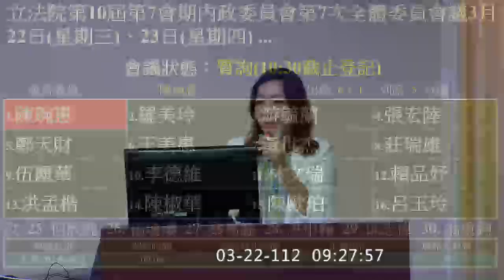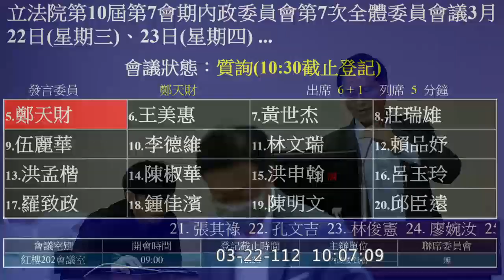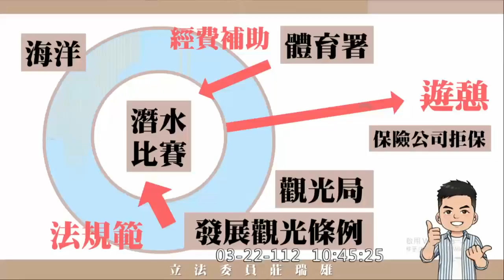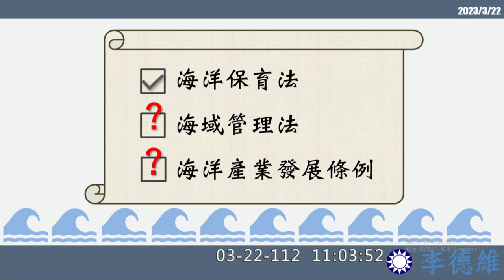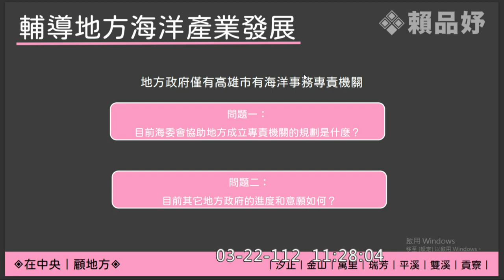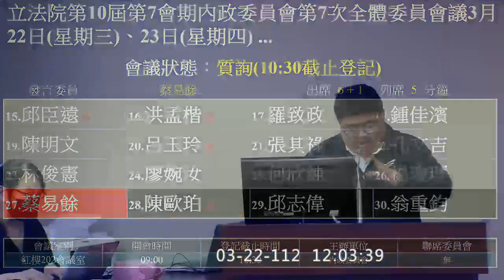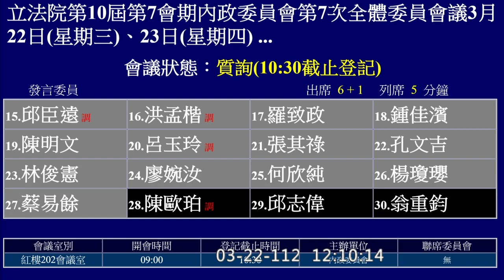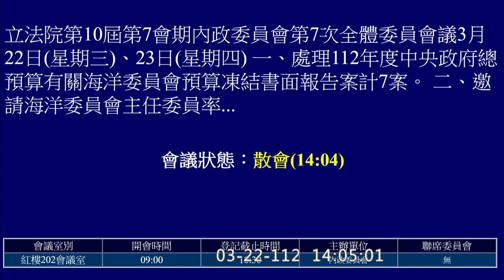20230322 內政委員會 海洋委員會 主任委員 管碧玲 陳琬惠 游毓蘭 王美惠 黃世杰 莊瑞雄 李德維 林文瑞 賴品妤 洪申翰 陳椒華 邱臣遠 蔡易餘 立法院演哪齣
0:00 intro
一、處理112年度中央政府總預算有關海洋委員會預算凍結書面報告案計7案。
二、邀請海洋委員會主任委員率同所屬列席報告業務概況（含上會期臨時提案辦理情形），並備質詢。
三、審查海洋委員會函為112年度中央政府總預算決議，檢送海巡署第2目「海巡業務」凍結200萬元書面報告，請查照案。
四、審查行政院函請審議「海洋產業發展條例草案」案。

莊瑞雄 0:35:44 提案說明
楊瓊瓔 0:37:57 提案說明

陳琬惠 0:56:38
羅美玲 1:04:24
游毓蘭 1:14:38
張宏陸 1:26:57
鄭天財 Sra Kacaw 1:35:36

王美惠 1:44:40
黃世杰 1:56:27
莊瑞雄 2:04:21
伍麗華 Saidhai Tahovecahe 2:17:33
李德維 2:31:44

林文瑞 2:40:11
賴品妤 2:48:48
洪申翰 3:06:27
陳椒華 3:16:25
邱臣遠 3:23:24

蔡易餘 3:32:12

(歡迎分享嵌入或混合剪輯)  || y2023 m03 d22 c01 full 14863